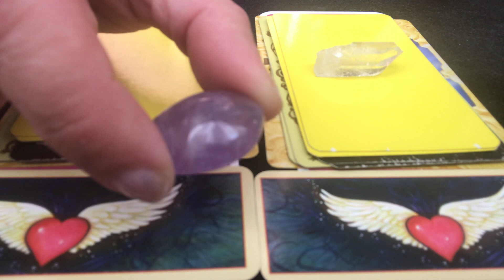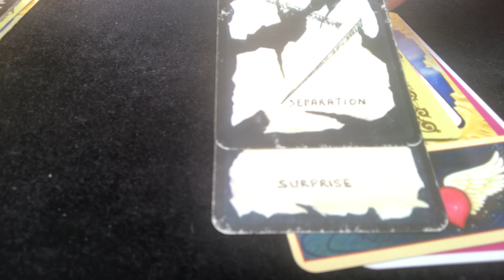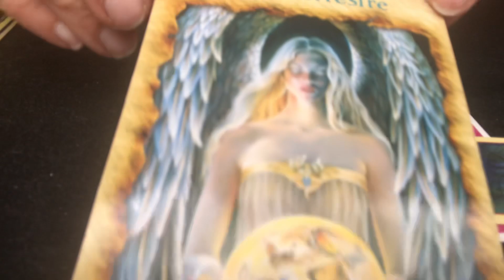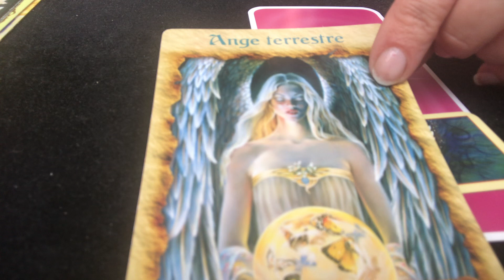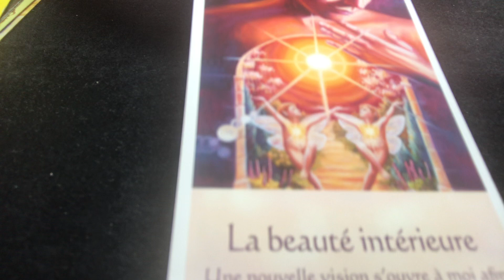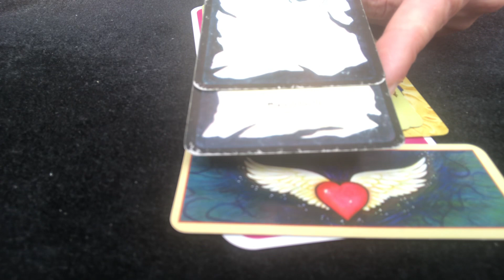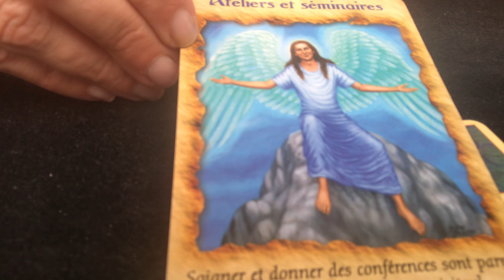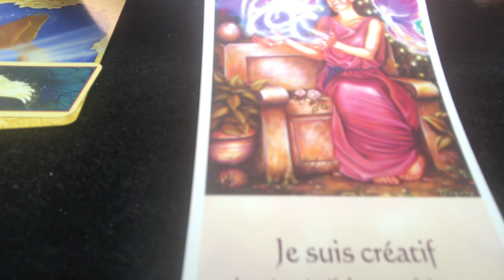Énergies de la semaine du 2 au 8 août 2021 😇🦋